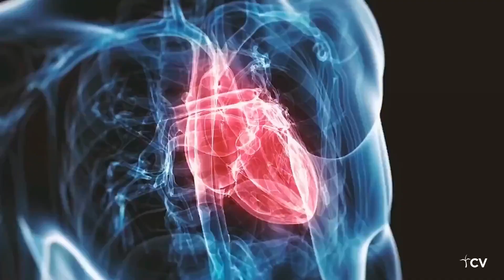Love Has A Name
In a world where it's easier than ever to feel rejection rather than approval, there exists the ultimate love story. Love has a name, and it's God.
Despite the challenges of our human experience, God's love for you is boundless and unconditional. Let His love fill your heart and transform your life today.